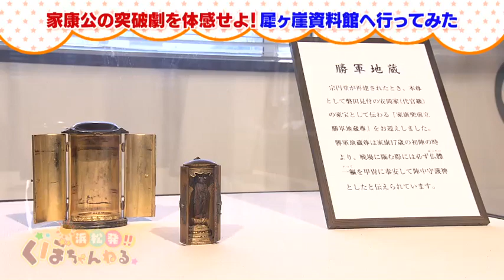浜松市広報番組「浜松発!!くぼちゃんねる」家康公の突破劇を体感せよ！犀ヶ崖資料館へ行ってみた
浜松市の魅力を市内外へ広く発信するミニ広報番組「浜松発!!くぼちゃんねる」の放送がDaiichi-TVでスタートしました。

リポーターの浜松市やらまいか大使・久保ひとみさんが市内各所でさまざまな体験をする中で市の魅力を発信していきます。

ナレーターのおちゃ丸さん（やらまいかカンパニー）とのユーモア溢れる掛け合いにもご注目ください。